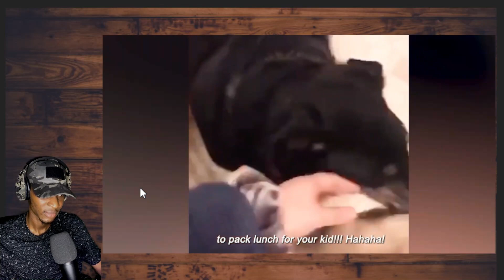TRY NOT TO LAUGH Funny Videos | *REACTION*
TRY NOT TO LAUGH: Best Funny Videos Compilation 2023 😆